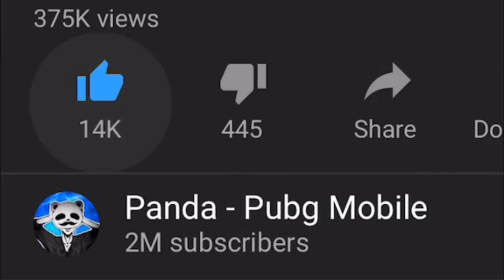300 IQ GRENADE! | 30 KILLS SOLO vs SQUADS | PUBG Mobile 🐼